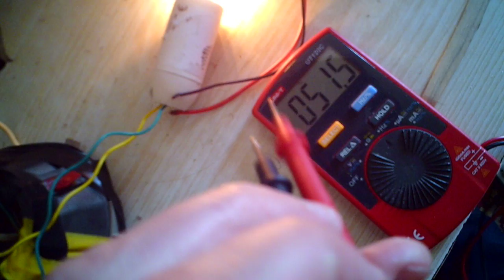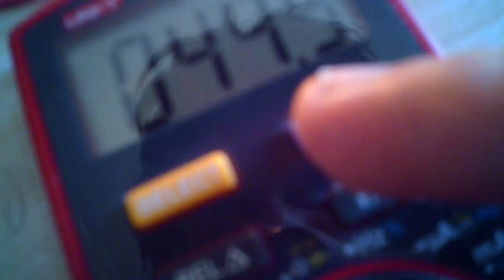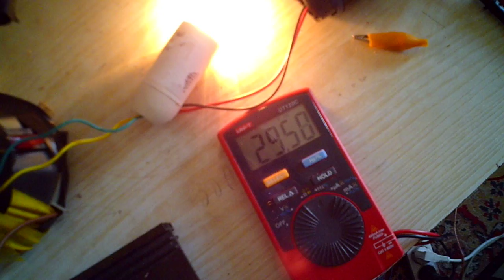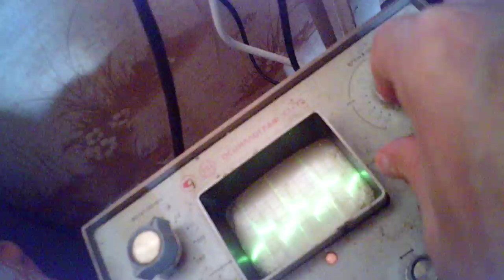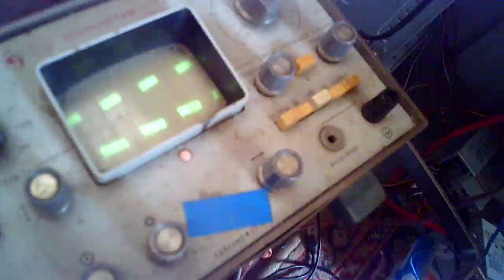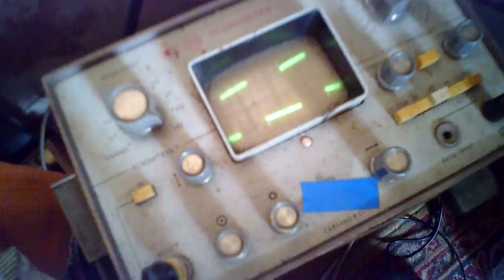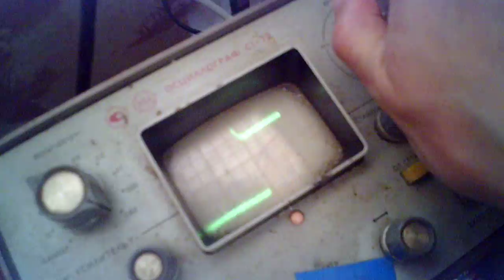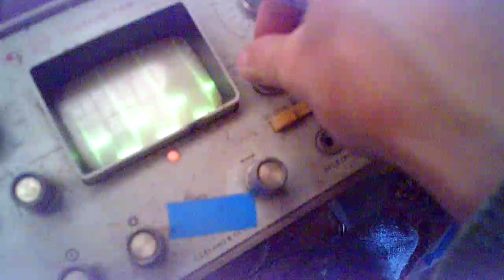Эксперименты с установкой какбы БТГ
Почему-то звука больше чем видео. И похоже видео не синхронно с аудио.